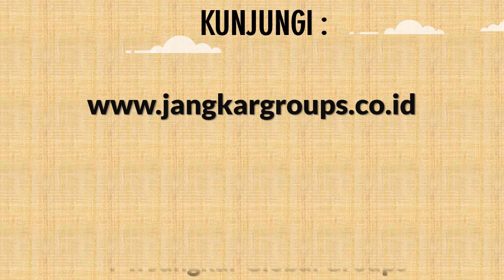Persyaratan Bikin Visa Untuk WNA Croatia